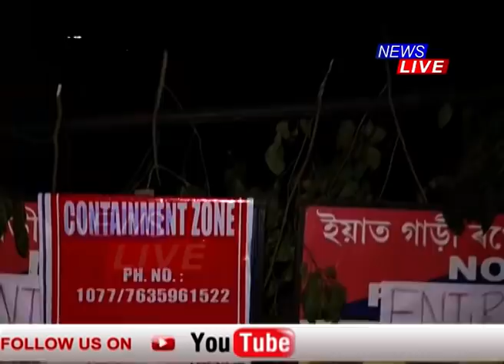মাজুলী আৰু ছিপাঝাৰত COVIDৰ SUPER SPREADERৰ ৰূপত বিয়া। আক্ৰান্ত হৈছে ৭৬ জনকৈ লোক।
~ক'ৰনাৰ গণসংক্ৰমণ। মাজুলী আৰু ছিপাঝাৰত SUPER SPREADERৰ ৰূপত বিয়া।
~দৰা-কইনা, মেকআপ আৰ্টিষ্ট, তিনি বছৰীয়া শিশুৰ পৰা নাচনী-ঢুলীয়া কোনো সাৰি নগ'ল।